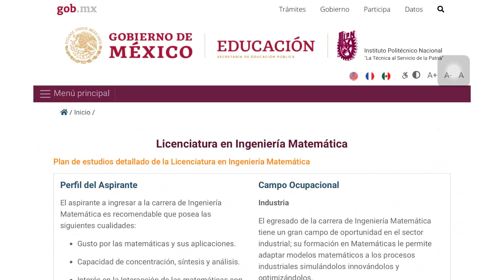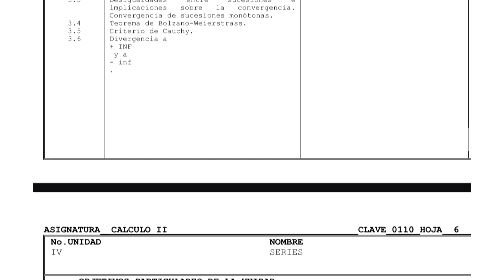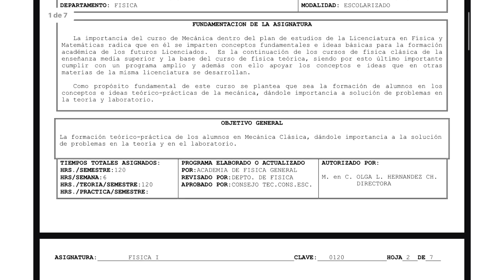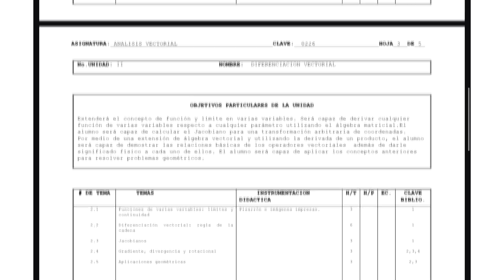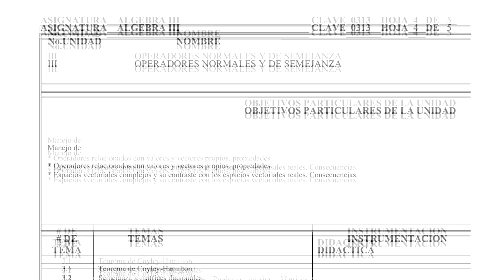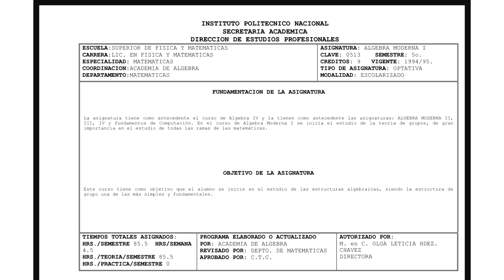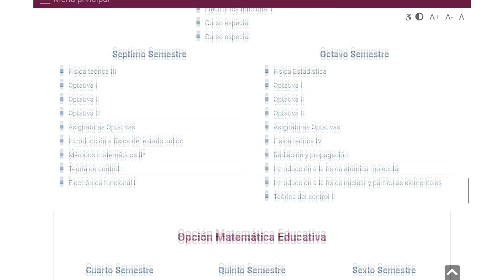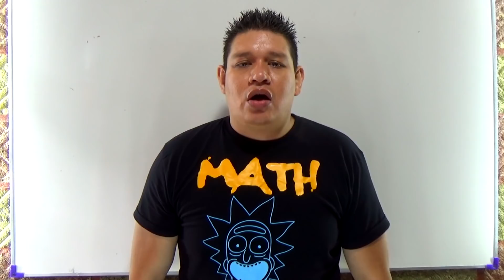Estudiar la Licenciatura en Física Matemáticas en el IPN (ESFM)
😲 ANÁLISIS COMPLETO del PLAN de ESTUDIOS de la CARRERA de FÍSICO MATEMÁTICO del Instituto Politécnico Nacional (México) en la Escuela Superior de Física y Matemáticas [Comparado con el de la Facultad de Ciencias de la UNAM]

⚙️UNI: La MATEMÁTICA en la UNIVERSIDAD con la ADMISIÓN más DIFÍCIL de AMÉRICA LATINA [Versus UNAM]

ingenieria fisica fisica nuclear ingenieria matematica fisico matematico del poli